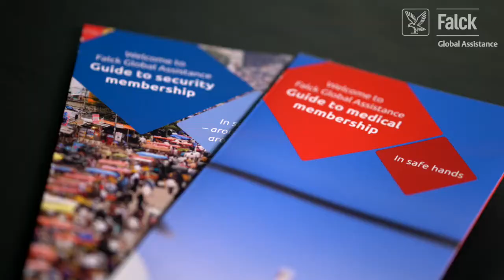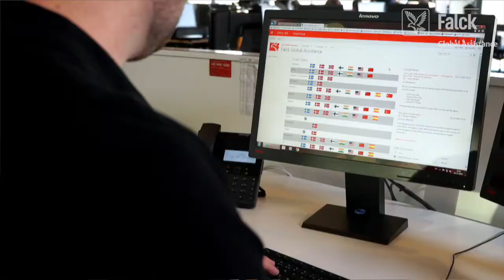About Falck Global Assistance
Falck Global Assistance help travellers before, during and after an international travel or when stationed abroad. Falck Global Assistance serves insurance companies, global corporations, NGOs as well as governmental organisations with tailored travel solutions covering:

·        Medical services
·        Security services
·        Crisis management services
·        Remote- site services